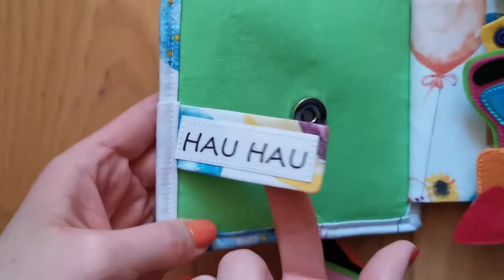Quiet Book with Panda Bear. Felt Train, Frog, Ladybird, Lamp and Malamute Dog. Sensory Book.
A Quiet Book with a Panda Bear is made of soft, pleasant to the touch materials for small children. It stimulates the senses and develops hand motility.

Quiet Book  has 5 activity pages: Train, Frog, Ladybird, a Lamp and Malamute Dog.

I made the book for Wit, little boy. He will receive the Silent Book for his second birthday from his mother for Christmas.

The book is made of such materials as: felt, cotton, synthetic leather as well as plastic and metal materials.

Movie chapters:
0:09 cover with Panda Bear
0:38 Malamute Dog
1:14 Train
2:32 Frog
3:42 Ladybird
4:22 Lamp

On the COVER there is the word "Wit". It is a detachable element, attached to the cover with a magnet. There is rustling material inside.

A Panda Bear is attached in the center. Thanks to the magnetic clasp, it can be rotated around the axis and detached and held freely in small hands.
The head and feet are attached to the tummy with velcro.
I embroidered the mouth by hand.
Sweet feet are a very labor-intensive element. I sewed all the tiny elements separately, but they look cute.

The entire surface of the cover is decorated with small buttons that I sewed by hand. As a whole, they constitute a texture that stimulates the sense of touch.

There is also a cute star on the closing strap.

The LAMP is a unique page. It took me a long time to design it. It is said to be one of the most liked pages by children.

The lampshade hides a rustling element inside. At the bottom hangs a small switch, which is also a rattle.
It is fully attached to the base of the lamp with a magnet.

The most interesting is the Light Bulb. Thanks to the sewn-in foil, we can see the moving element inside.
When it is pulled out, it is dark, and when we slide it in, it is bright.

The whole thing is attached to the base side with a magnetic clasp.

I do not make quiet books to order.

If you would like to learn how to sew a sensory book, join me! I will show you how to make it.

Hugs, Ania.